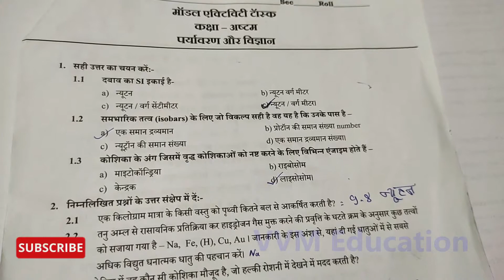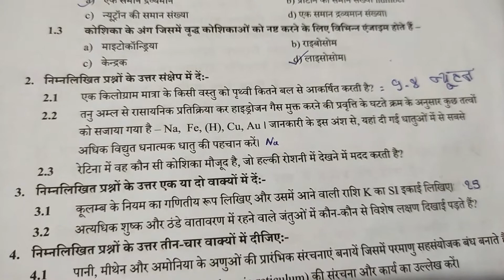Model Activity Task 4 August 2021 EVS Class 8 wbbse fullsolved West Bengal Board // VVM Education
Activity Task 4
Activity Task 4 August 2021 evs